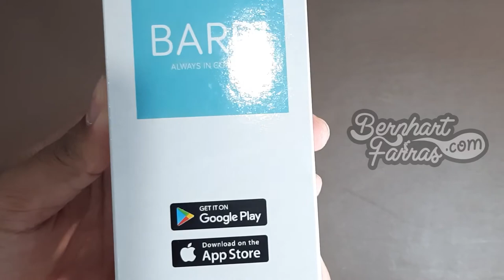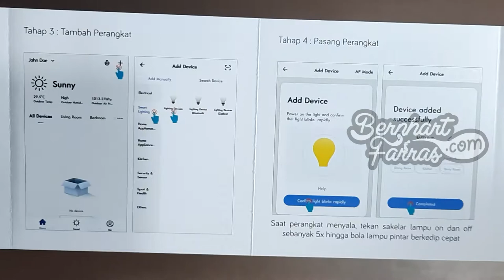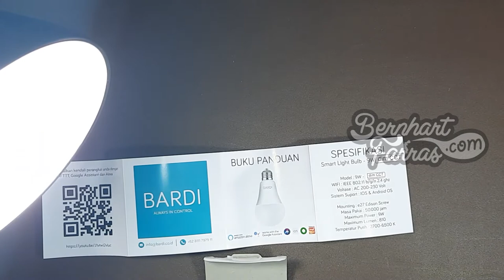Unboxing Bardi Smart Light Bulb | Membuka Kotak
Unboxing - Bardi Smart Light Bulb

Bardi Smart Light Bulb adalah lampu bohlam pintar yang bisa dikontrol penggunaannya melalui aplikasi di smartphone, dari mulai menyalakan, mematikan, mengatur kecerahan, hingga mengubah warna. Lampu ini memiliki kecerahan maksimal di 810 lumens dan bisa diredupkan hingga 90 lumens. Bardi Smart Light Bulb juga memiliki kombinasi warna RGB hingga 16 juta warna. Lampu bohlam ini mudah dipasang, cocok untuk model socket lampu yang umum di Indonesia.

00:00 Opening
00:20 Kotak
00:43 Membuka isi kotak
00:56 Panduan Pengguna (User Manual)
01:25 Bardi Smart Light Bulb
01:53 Menyalakan Smart Light Bulb
02:39 Closing

21/2/2020